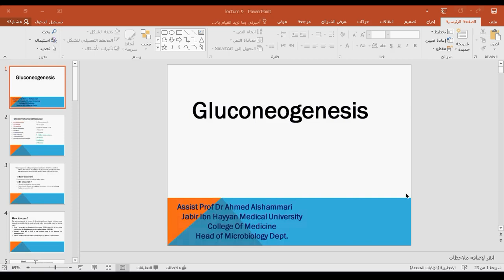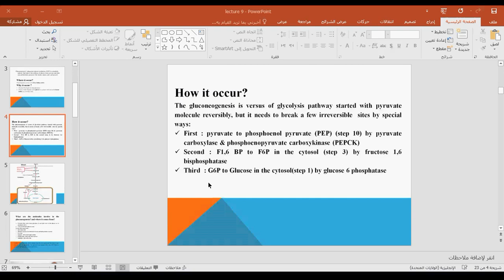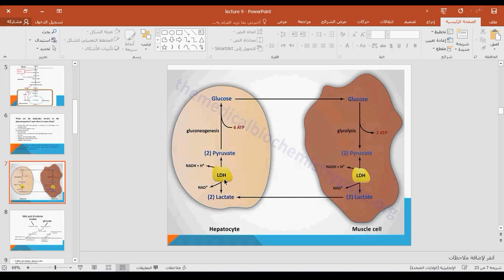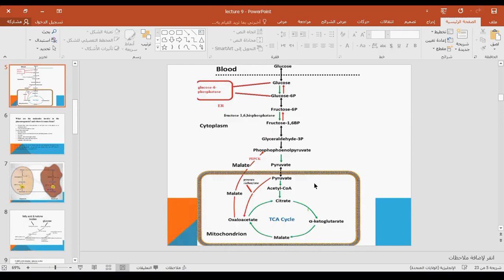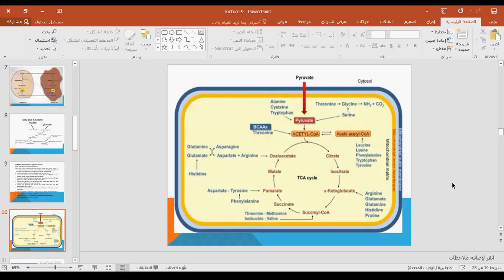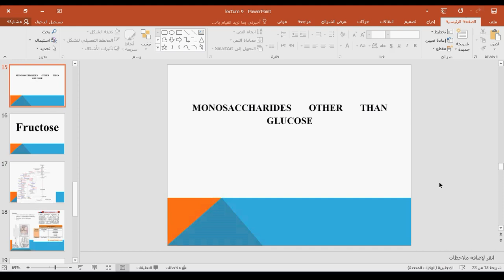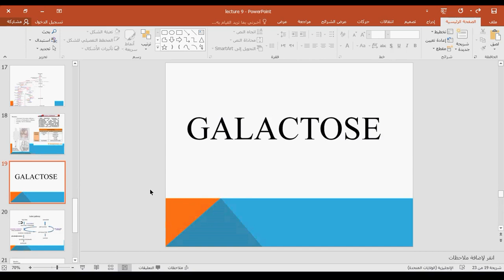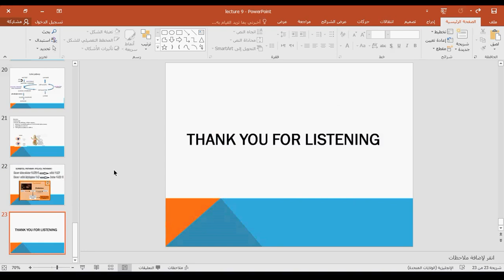بايو نضري /المحاضرة التاسعة